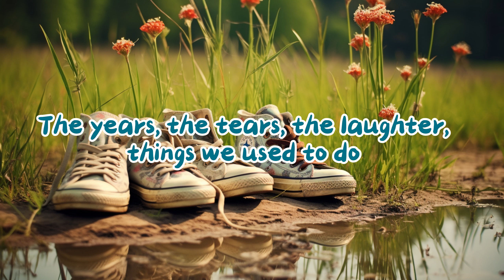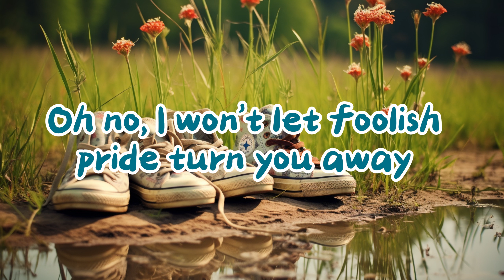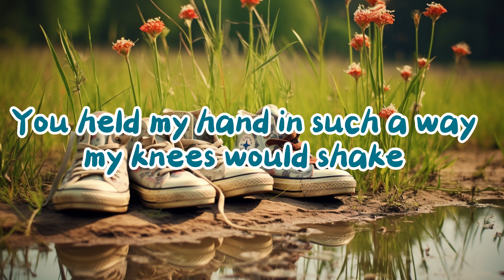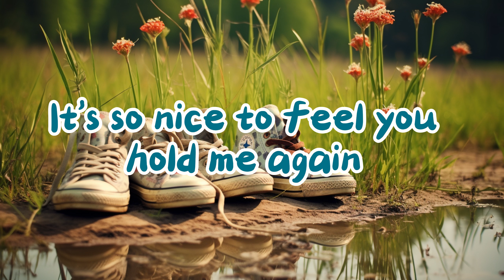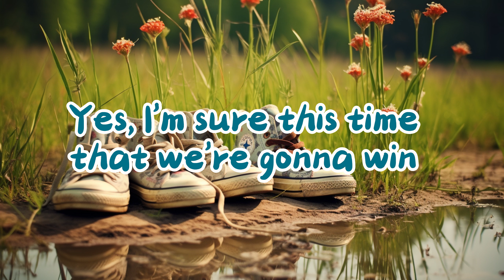Kyla - Old Friend (Lyric Video)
COMPOSER / LYRICIST: Linda Creed